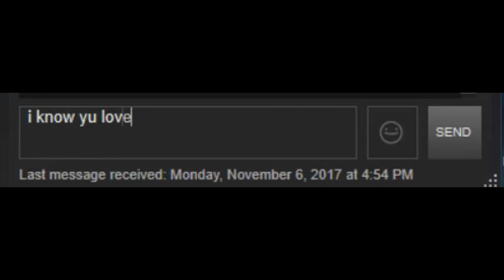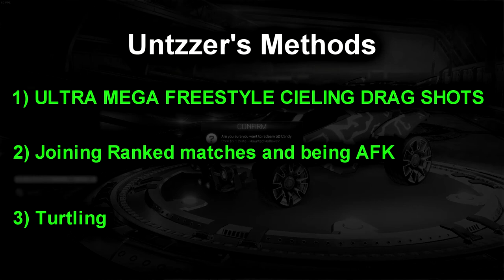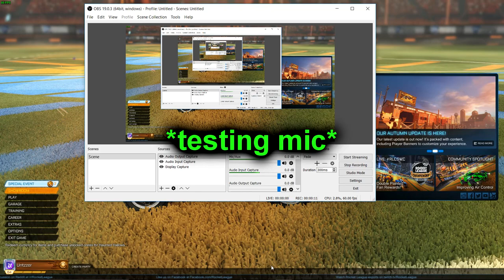HOW I GOT 10000 CANDY CORN - (Candy Corn Farming Hacks)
In this video I share my secret tips and tricks to farming candy corn in Rocket League. Make sure to like the video and type in the comments whether or not you'd like to see more Rocket League.